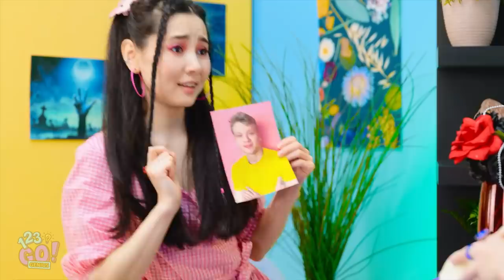BEAUTIFUL DIY JEWELRY IDEAS || Cool Crafts To Look Cool By 123 GO! GENIUS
If you want to look gorgeous and have fun at the same time watch our latest video with the coolest DIY jewelry ideas!

Timestamps:
00:02 DIY Jewelry
04:12 Funny 3D pen crafts
05:34 Easy DIY
10:32 Funny outtakes with awkward moments